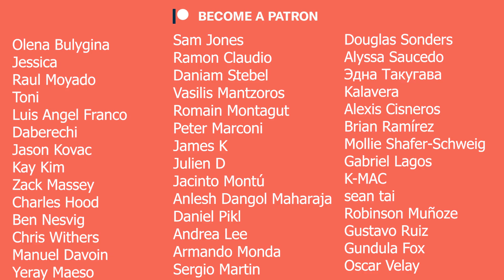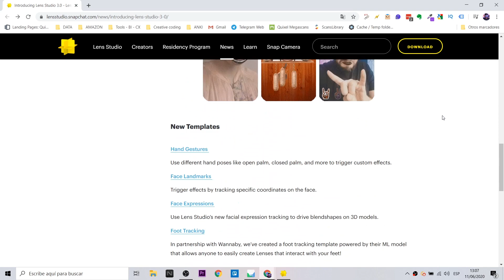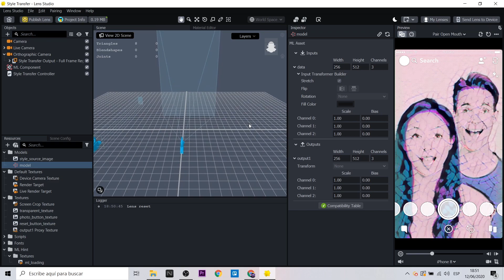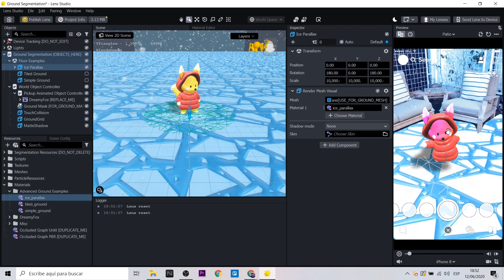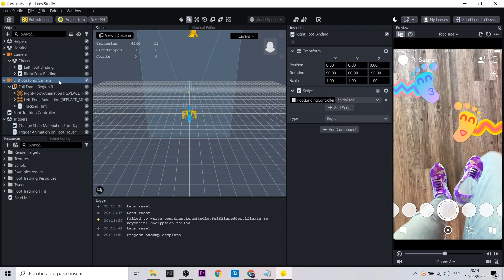Snapchat Lens Studio 3 - Machine learning Power ⚡ | Foot Tracking & Object tracking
En este video te presentaré lo más interesante del lanzamiento de Snapchat Lens Studio 3 que ahora incluye Machine Learning para potenciar nuestros proyectos de realidad aumentada. Conocerás como podemos utilizar object tracking y foot tracking.
In this video I will present you the most interesting of the launch of Snapchat Lens Studio 3 that now includes Machine Learning to enhance our augmented reality projects. You will know how we can use object tracking and foot tracking.

Mi VR / AR software y hardware:

⚡ Oculus Quest
⚡ Gear VR
⚡ Cardboard
⚡ RiftCat
⚡ Aryzon
⚡ Zapbox
⚡ Merge Cube